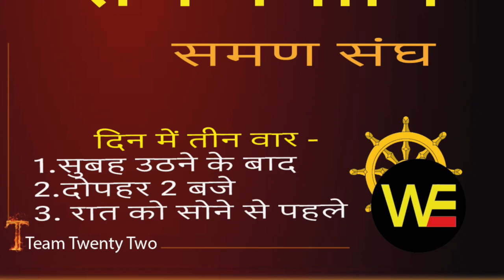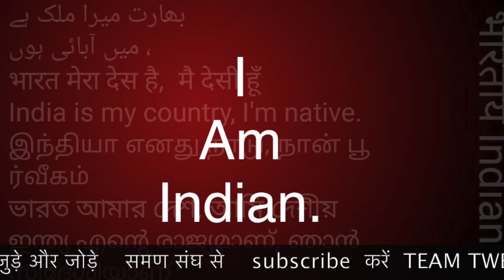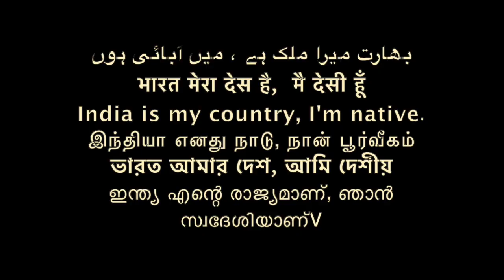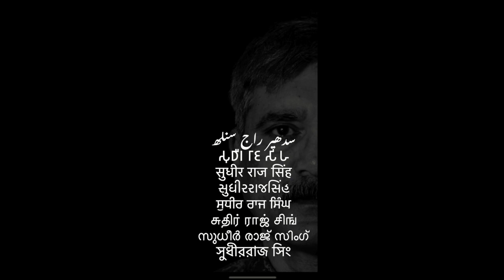दो काम करो भिक्खु संघ एक हो जाएगा समण संघ ./Sudhir Raj Singh/WE THE PEOPLE